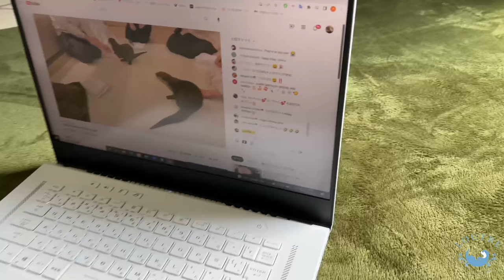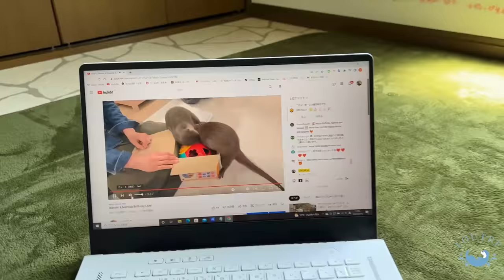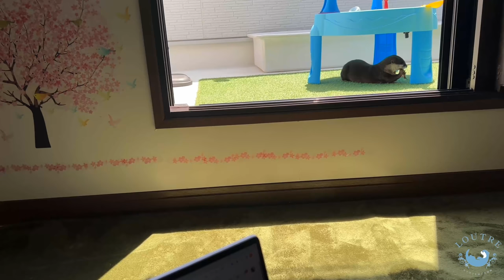Otter Celebrates Niece's Birthday Remotely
Otter Introduction
Wasabi & Namida : Both girls, 1year old
Odashi : Otsuyu's sister (Wasabi & Namida's auntie), comedian

★Thank you for your donation!　We will buy fish for the otters.🥰